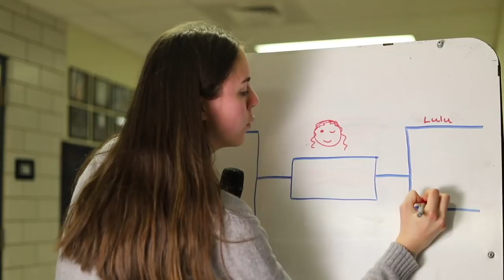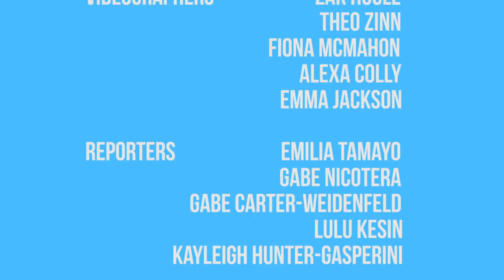The Transcript | Season 6, Episode 7 | March 22nd, 2019